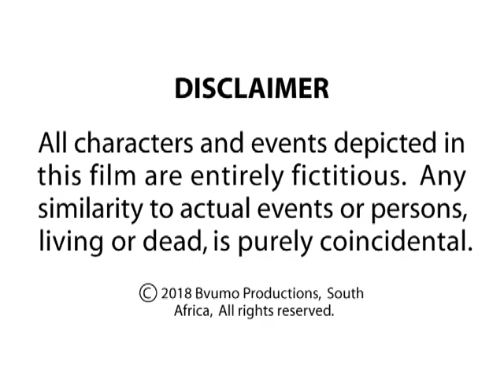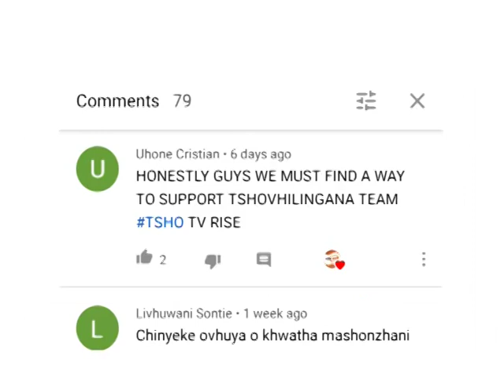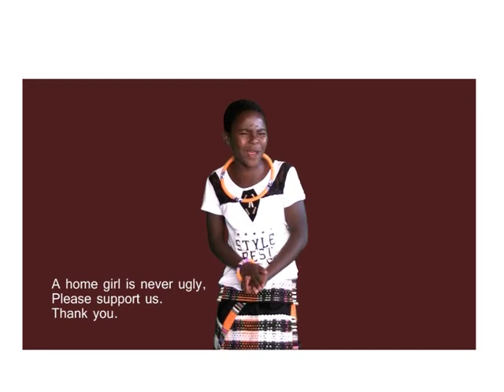Episode 23 - Tsho TV Sketch Comedy